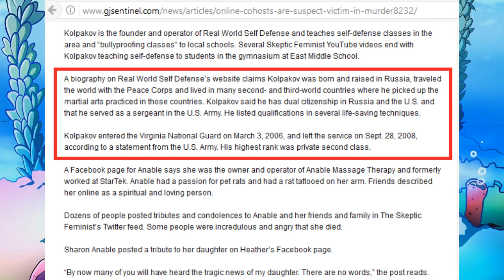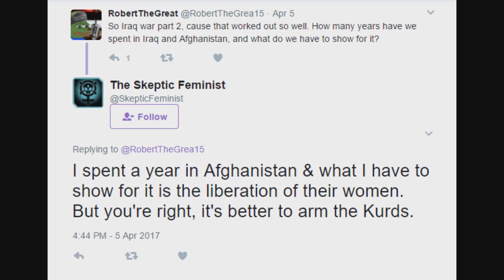Skeptic Feminist - No PTSD, Never Even Deployed!